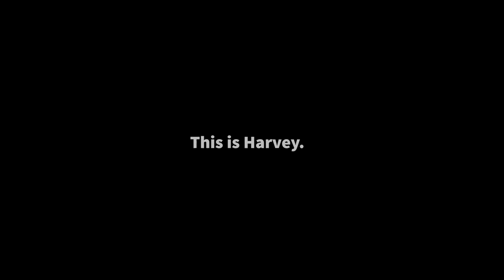Search and Rescue in the Air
Army Soldiers, Airmen, civil authorities and volunteers came together along the Texas coast in response to Hurricane Harvey. With search and recovery missions in flood waters on the ground and in the air, the Texas Military Department and the 36th Infantry Division supported the efforts.